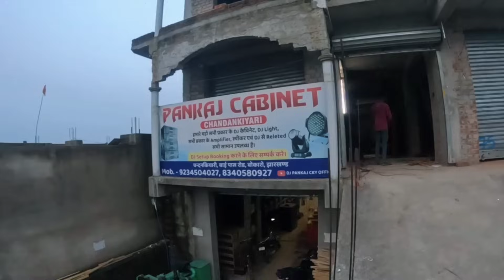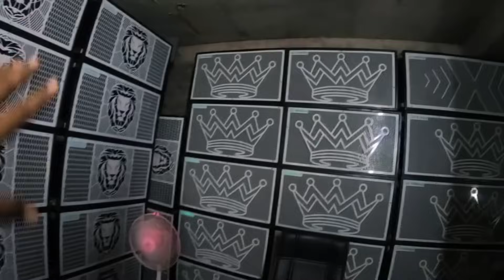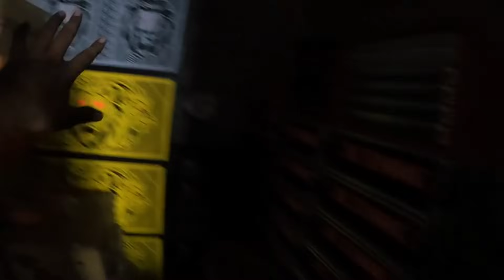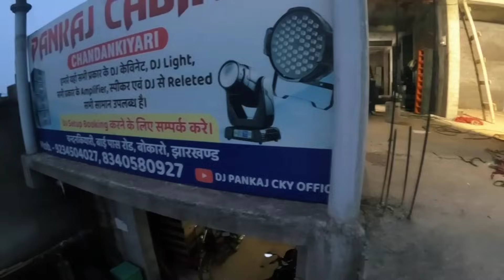DJ PANKAJ CHANDANKIYARI JHARKHAND FULL INTERVIEW AND KAWAD YATRA 2025 BOOKING CONFARM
DJ pankaj jharkhand cabinet
Kawad Yatra 2025 best booking